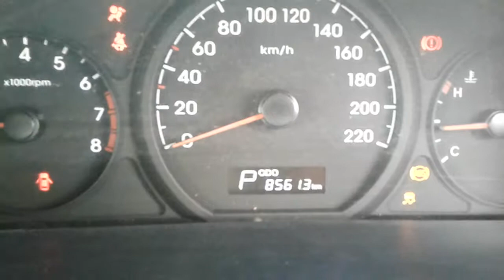DISMANTLING 2015 HYUNDAI I-MAX WAGON 2.4LT PETROL 4 SPD AUTO C5359